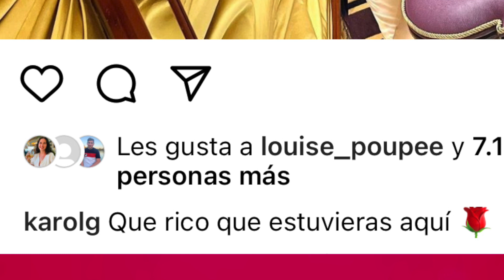KAROL G MANDÓ MENSAJE A ANUEL TRAS SU RUPTURA CON YAILIN! ANUEL Y YAILIN SE DIVORCIARON!